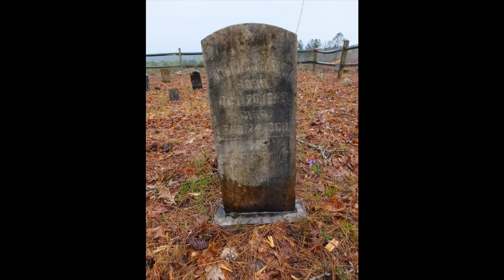Gulf Coast Trip: Day 03 & 04 - Florence, Zip City & Eldridge, AL - April 10 & 11, 2016 - Beezak